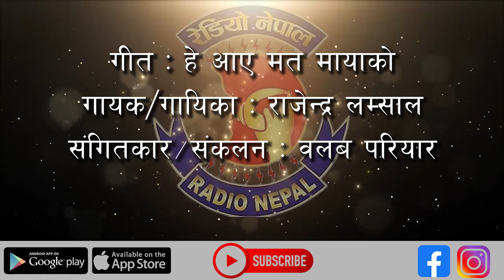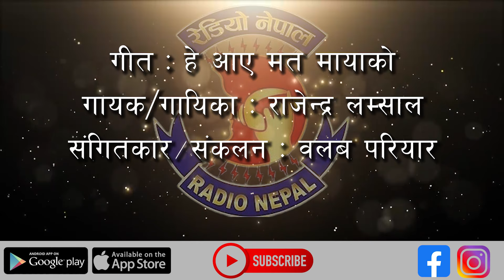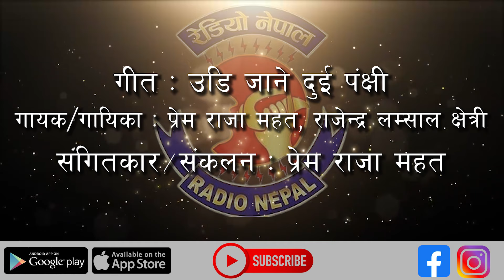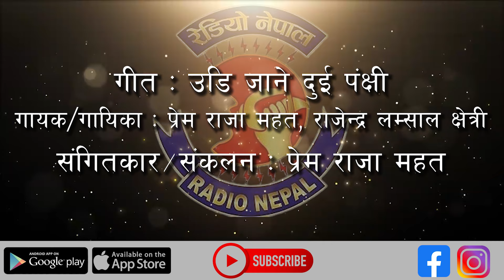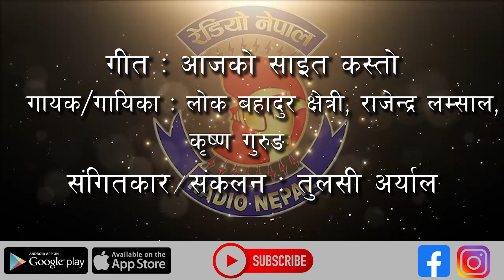Rajendra Lamsal Songs | Part-3| MIX Songs | Radio Nepal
Radio Nepal was established on 2 April 1951. Initially, the transmission covered 4 hours and 30 minutes through a 250-watt SW transmitter. Over the years, Radio Nepal has strengthened its institutional capacity considerably and diversified itself in terms of program format, technical efficiency, and coverage. Radio Nepal airs programs on Medium Wave and FM frequencies. Regular broadcasts cover 24 hours every day, including approximately 4 hours of province broadcasts from 14:15 hrs. to 18:00 hrs. FM Kathmandu, the first FM channel in Nepal covering Kathmandu valley and adjoining areas, started in 1995 from its premises at Singh Durbar, Kathmandu.

Radio Nepal युट्युब च्यानलबाट प्रकाशित कुनै पनि प्रसारण सामाग्री कपि, डाउनलोड तथा पुनर्उत्पादन गरी अन्य कुनै च्यानल, फेसवुक लगायतमा अपलोड गरिएको पाइएमा प्रचलित ऐन बमोजिम कारबाही गरिने व्यहोरा सम्पूर्णमा जानकारी गराइन्छ ।
धन्यवाद ।